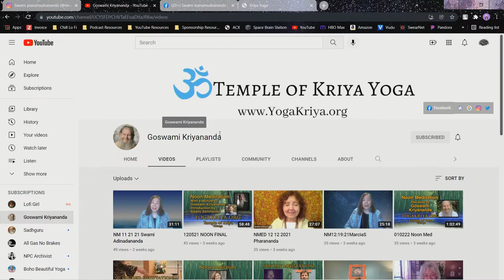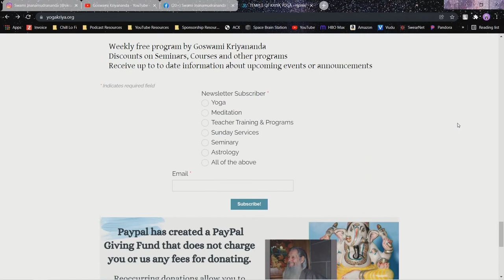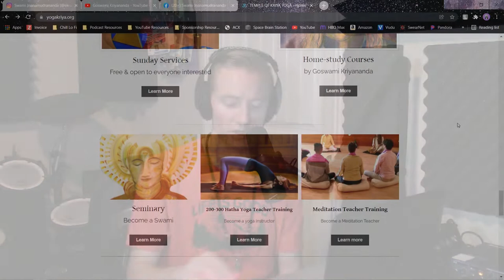Episode 65 - Swami Jnanamudranandra, Becoming a Yogi, Kriya Yoga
Swami Jnanamudrananda is a Yogi ordained in Kriya Yoga.  He leads a ceremony every week through the Temple of Kriya Yoga online.